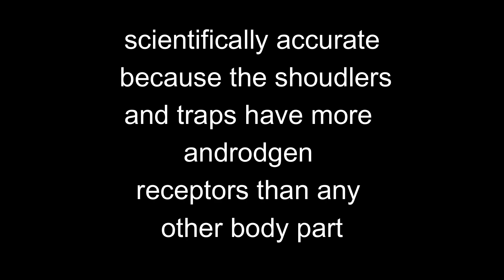Natty Or Not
You should like the video and comment any suggestions :) I also read all my comments